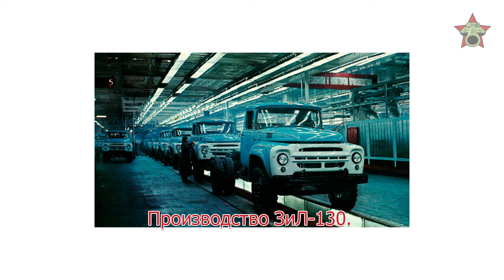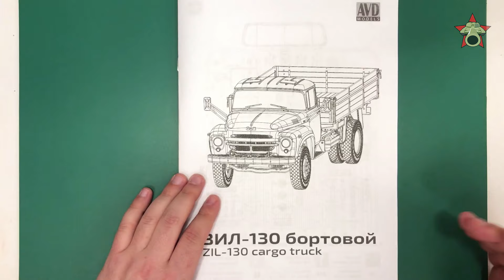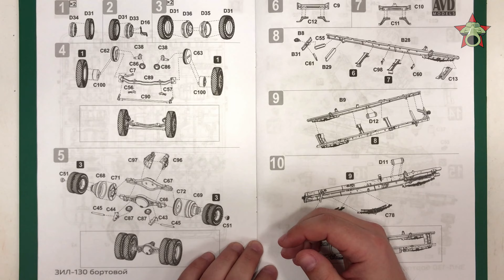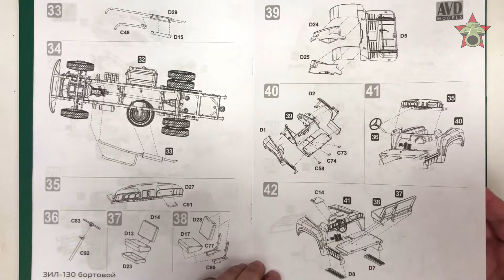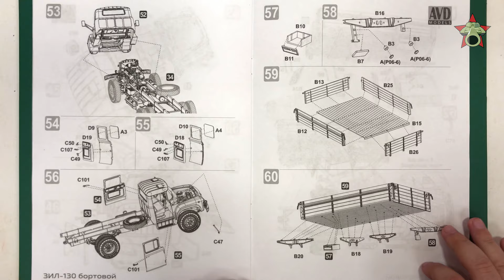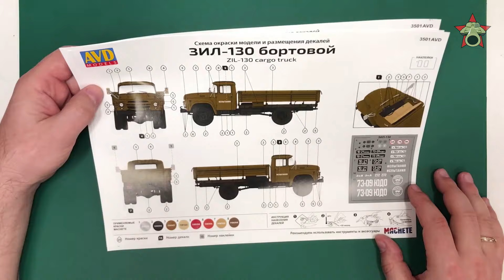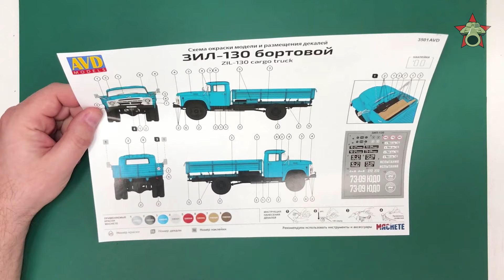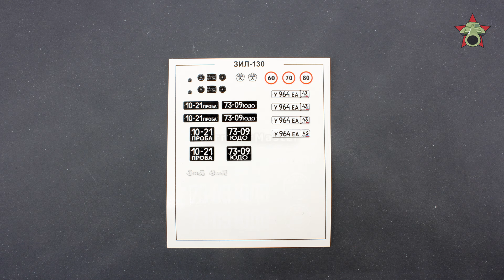Обзор ЗИЛ-130 - советский автомобиль, модель AVD, 1/35 (Soviet ZiL-130 Truck AVD 1:35 Model Review)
Обзор модели советского грузового автомобиля ЗиЛ-130 от AVD (арт. 3501), в масштабе 1/35. В обзоре представлена историческая справка и фотографии литников.

Навигация:
00:00 Вступление
00:09 История
01:30 Инструкция
09:08 Содержимое коробки
17:25 Итоги

Достоинства:
+ Прототип
+ Неплохая деталировка
+ Декали для приборной доски
+ Пленка для зеркал
+ Инструкция

Недостатки:
- Грубое литье
- Рама из нескольких деталей
- Следы от толкателей
- Нет ФТД

Вердикт: 7,5/10.

Soviet truck ZiL-130, AVD 3501, 1:35 Review

Summary
Pros:
+ Prototype
+ Good detail
+ Decals for gauges
+ Film for mirrors
+ Instructions

Cons:
- Poor moulding
- Ejection pin marks
- Frame in multiple parts
- No PE

Conclusion: 7.5/10

Автор и ведущий: Валерий Золотухин
Медиа партнер: Scalemodels.ru
Модель на обзор предоставил: Тимур Сейдахматов